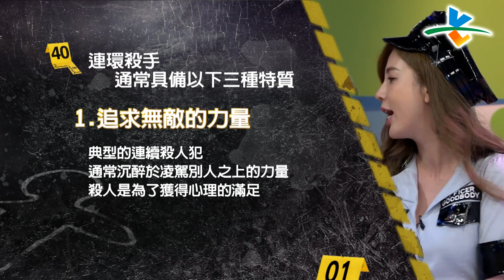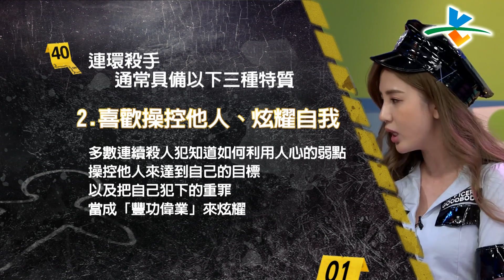【完整版】來自星星的事 - 歡迎光臨恐怖小鎮 :【變態殺人魔在身邊！被鎖定後只能離奇消失…】 20180612/#17-6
歡迎光臨恐怖小鎮 :【變態殺人魔在身邊！被鎖定後只能離奇消失…】職業軍人連續殺害５名婦女，全靠當鋪紀錄才破案？「雨夜屠夫」和「屯門色魔」恐怖出沒！同區多名女子慘遭連環姦殺？金錢糾紛引殺機，夫妻連殺４人還把屍體燒成灰？